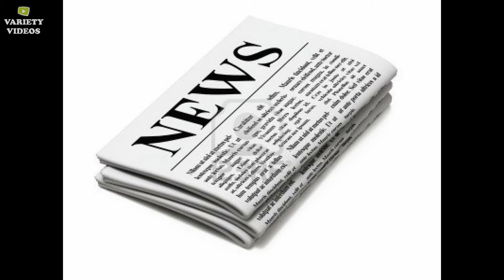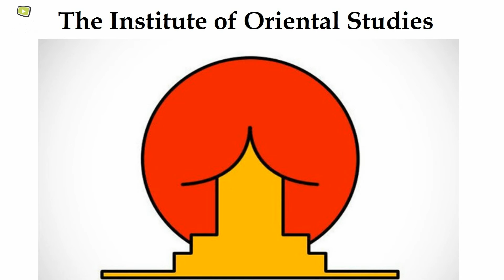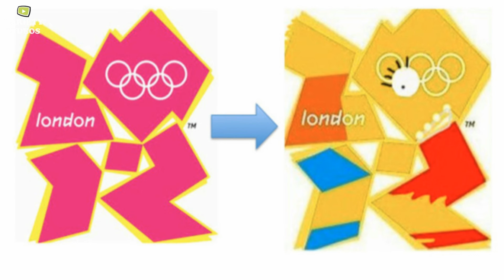Worst Logo Fails Ever 2015 - Part (2) (HD) | Variety Videos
Marketers say that  a good logo design should immediately catch the viewer’s eye, however, if you did manage to grab everyone's attention – that doesn’t necessary mean you are doing good. There is probably just some nasty hidden message seen only when you rotate your logo. Remember, always look twice, and one more time upside down!